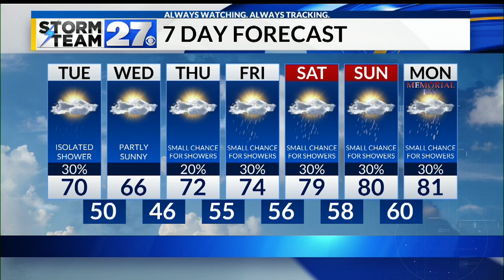Tracking the chance for showers or storms tonight